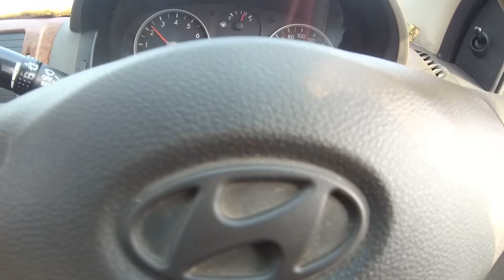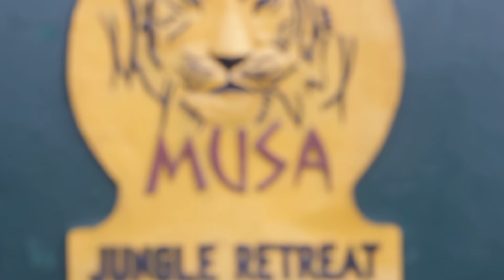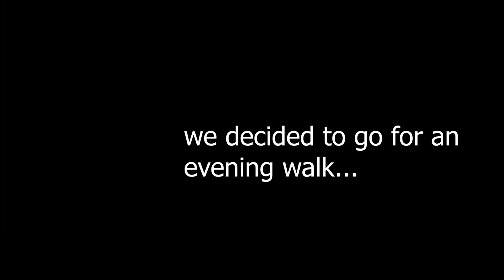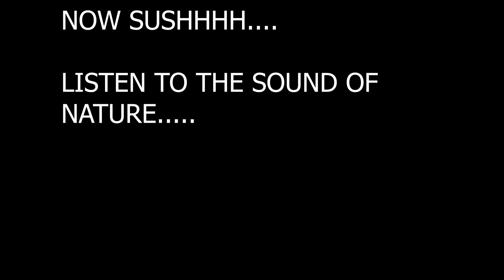A family trip to MANAS NATIONAL PARK | MUSA JUNGLE RETREAT | PART 1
So, we decided to go to Manas National Park  which is located around 140kms North of Guwahati. Since COVID it was a long time since I went out on a trip with my family. So join us on this adventurous journey and watch the whole vlog, as there are some fun parts too. and of you are visiting Manas National parl I would highly recommend Musa Jungle retreat(not sponsored) at all.
Cheers!